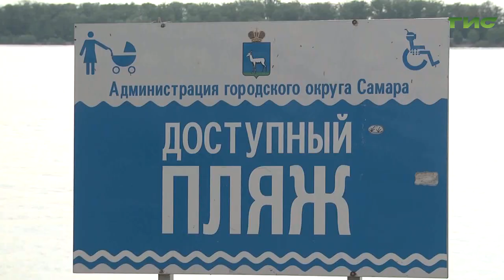В администрации Самары обсудили подготовку к пляжному сезону и ход работ по вывозу мусора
Подготовку самарских пляжей к купальному сезону обсудили на еженедельном рабочем совещании в городской администрации. Глава Самары Елена Лапушкина поручила ускорить работу по подготовке песка, а также уделить особое внимание безопасности на воде. Также обсудили вопросы, связанные с вывозом мусора с контейнерных площадок и с территорий частного сектора. Подробнее в нашем сюжете.